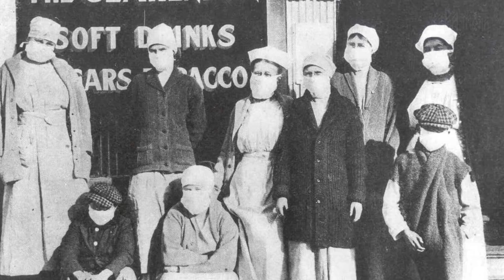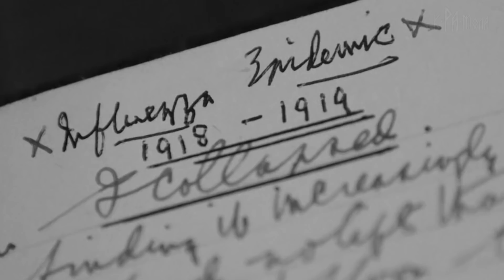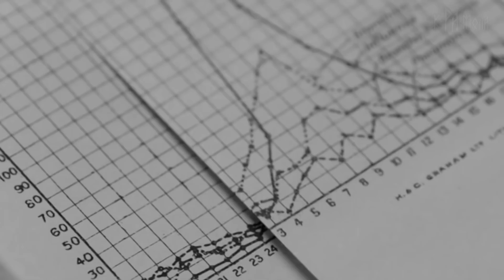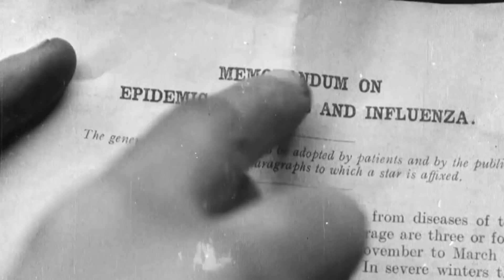Эти странные Эпидемии до сих пор вызывают вопросы ☝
Давайте посмотрим на таинственные эпидемии, часть из которых были разгаданы только спустя много лет, а какие-то из них так и остались загадкой.

Вы на канале Крамола, и мы начинаем.

Испанка

Стартовав на излете Первой мировой войны и продержавшись всего 18 месяцев, она только за первые 25 недель привела к смерти 25 миллионов человек. Болезнь оказалась страшнее войны: в общей сложности вирус унес около 100 млн жизней.

Несмотря на то, что инфицированы были почти 550 млн. человек, «испанка» убивала избирательно – в основном молодых людей от 20 до 35 лет.

Врачи сочли недуг пневмонией. Но эта была странная «пневмония». Протекала стремительно. На фоне испепеляющего жара больные буквально захлебывались кровью. Кровь шла из носа, рта, ушей и даже глаз. Кашель был такой силы, что разрывал брюшные мышцы. Последние часы протекали в мучительном удушье. Кожные покровы настолько синели, что стирались расовые признаки. Хоронить погибших не успевали. Города тонули в горах трупов.

На Британских островах болезнь получила название «трехдневной лихорадки». Потому что молодых и сильных убивала за трое суток. А на материке за кровавый кашель ее окрестили «пурпурной смертью». По аналогии с чумой – «черной смертью».

Но почему в итоге её назвали “испанкой”?

Вопреки логике, родина «испанки» не Испания, а США. Впервые тип этого вируса был выделен в Форте Райли (штат Канзас). В Новом Свете его определили как гнойный бронхит. Грипп быстро перекинулся в страны Старого, захватил Африку и Индию, а осенью 1918-го уже бесчинствовал на территориях России и Украины.

Но все еще крутились шестеренки войны, перемалывая ведущих игроков мировой бойни. Любую информацию отражал колпак военной цензуры. А вот Испания, державшая нейтралитет, не стала плести конспирологические сети. И когда к маю 1918-го в Мадриде болел уже каждый третий, а в стране были зафиксированы 8 млн. заразившихся (в том числе и король Альфонс XIII), пресса взорвалась. Так планета узнала о смертоносной «испанке».

Вскоре военное руководство Западного фронта было вынуждено предать гласности цифры «умерших от легочной инфекции в частях действующей армии». И выяснилось, что потери от «безобидного насморка» многократно превысили число оставшихся на полях сражений и получивших ранения. Особенно болезнь не пощадила моряков. И британский флот вышел из боевых действий.

Только спустя 10 лет – в 1928 году – английский бактериолог сэр Александр Флеминг откроет пенициллин. А в 1918-ом беззащитному человечеству нечем было ответить на вызовы «испанки». Карантин, изоляция, личная гигиена, дезинфекция, запрет на массовые сборища – вот и весь арсенал.

В некоторых странах даже накладывали штрафы и помещали в тюрьмы тех, кто кашлял и чихал, не прикрывая лиц. Те немногие, кто рисковал выходить на улицу, обзавелись респираторами.
«Черная Америка» билась в вудуистских обрядах. Аристократическая Европа носила бриллиантовые колье, так как прошел слух, что «зараза не выносит присутствия алмазов». Народ попроще - ел сушеные куриные желудки и лук, прятал в кармане сырой картофель, а на шее мешочки с камфорой.

Службы здравоохранения ведущих мировых держав пребывали в полной растерянности. Счет погибших медиков уже шел на тысячи. Пресса искала причины эпидемии - то в «ядовитых выделениях от гниющих трупов на полях битв», то в «токсических испарениях от взорвавшихся ипритных снарядов».

Активно муссировалась и версия германской диверсии, будто «зараза занесена через аспирин» произведенный немецкой фармацевтической фирмой «Байер». Но «испанка» доставала на равных и кайзеровцев. Так что «аспириновая» версия сошла на нет.

Озвучивалась и версия лабораторной природы «испанки», внедренной «через вакцинацию».

Ведь уровень смертности и заболеваемости среди вакцинированных в обязательном порядке солдат был в четыре раза выше, чем среди не вакцинированных гражданских лиц.

Так или иначе, совершенно неожиданной для всех, весной 1919-го эпидемия начала затухать.

В чем причина? Медицина до сих пор не смогла ответить на этот вопрос. Считается, что человеческая популяция выработала то, что мы называем иммунитетом.

Но помимо всего этого, с испанкой связана не менее загадочная - призрачная эпидемия.

Эпидемия призраков или сонная болезнь

В апреле 1917 года австрийский невролог Константин фон Экономо впервые описал новую болезнь, эпидемия которой вспыхнула во Франции и Австрии, а оттуда прошла по всем европейским странам до России.

Болезнь имела очень высокую смертность - 30%, а выжившие в большинстве случаев превращались в "живые статуи", не способные заниматься какой-либо осмысленной деятельностью.